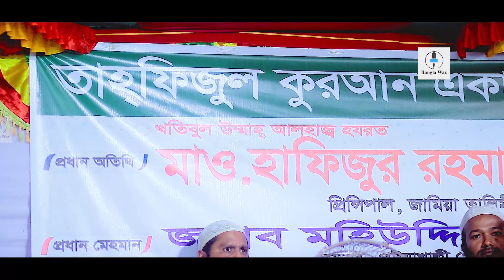বৃষ্টির মাঝে পটুয়াখালীতে নতুন ওয়াজ,03/10/2k23,হাফিজুর রহমান সিদ্দীকি কুয়াকাটা,Hafizur rahman siddiki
Welcome to Bangla_Waz

And please turn on the bell button to get notification of our new videos.